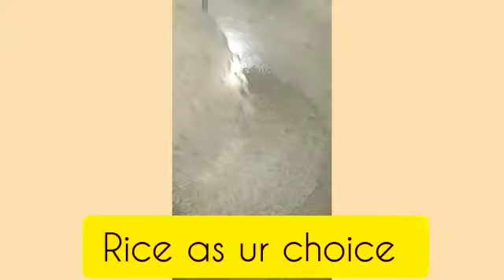Sabut moong Rice recipe || Easy recipe of Rice || Moong ki daal waley chawal bnaney ka triqa